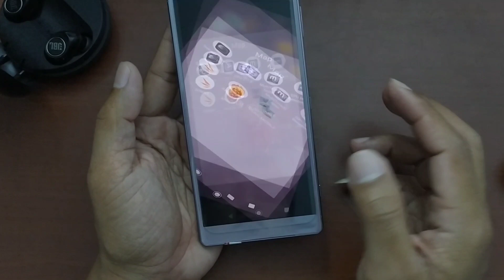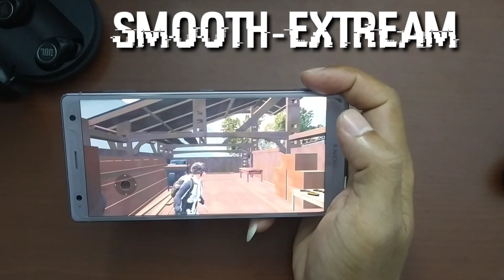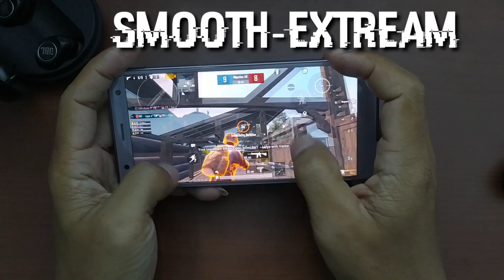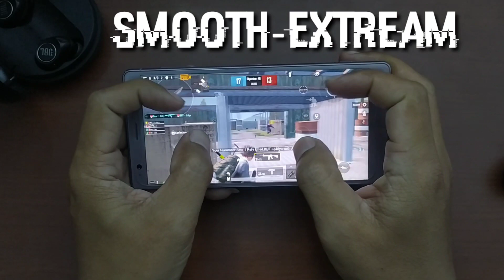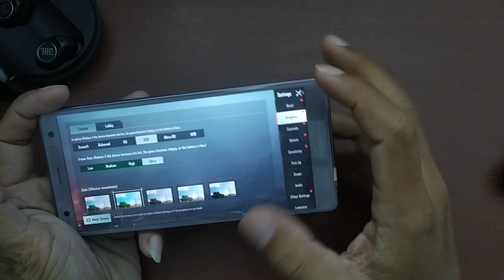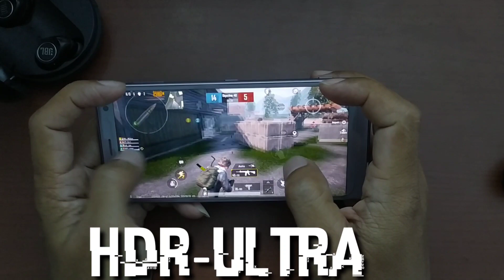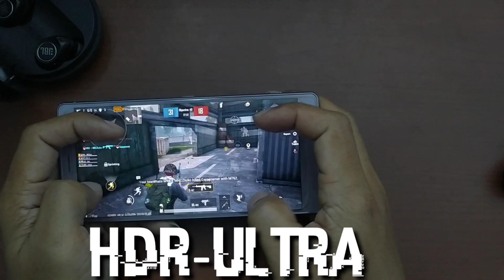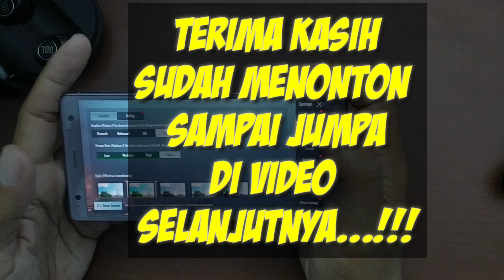SONY XZ2 PUBG TEST 2021 HDR-ULTRA....